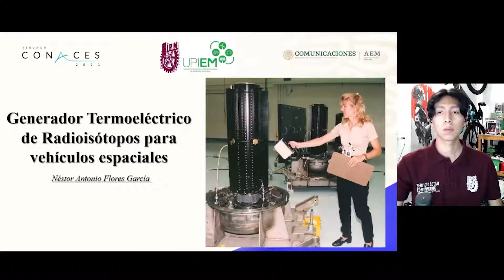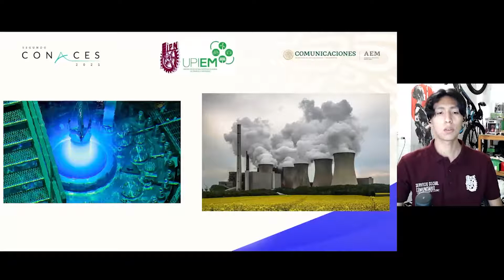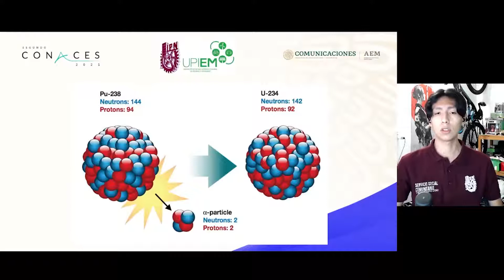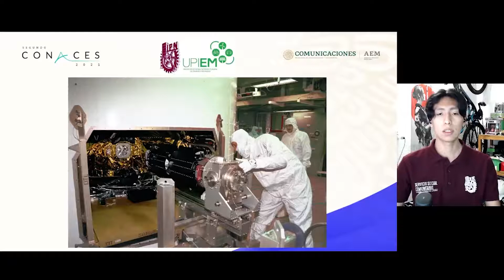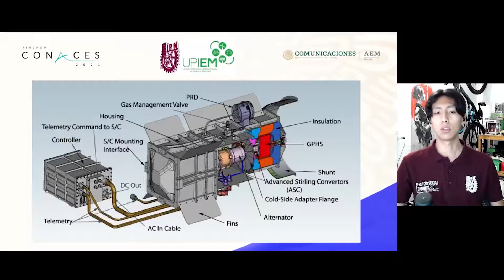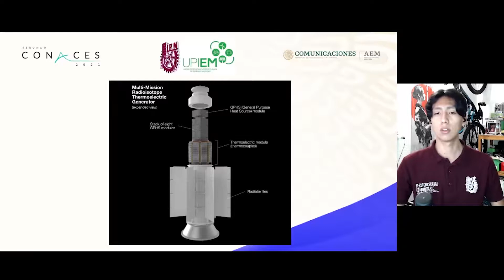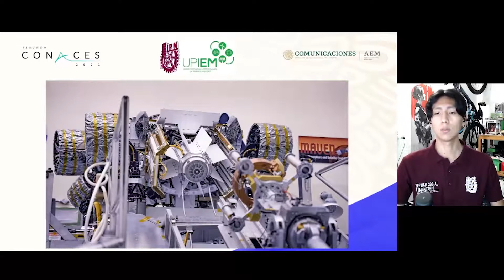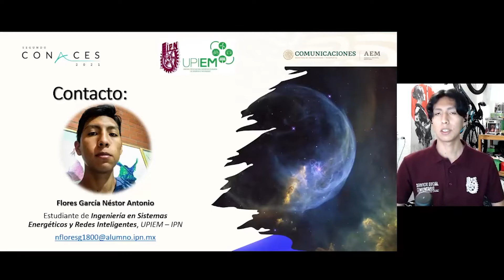Generador Termoeléctrico de Radioisótopos para vehículos espaciales.